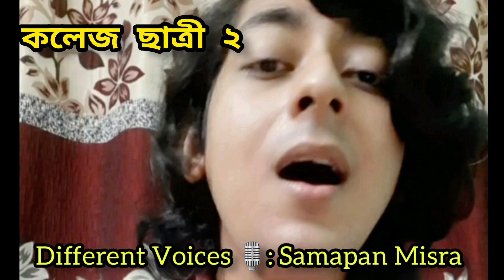ফুলওয়ালী মাসি VS দুই কলেজ ছাত্রী⚔️ Fight in Ladies Compartment🔥|🎙️Samapan Misra | Stage Performance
ফুলওয়ালী মাসি VS দুই কলেজ ছাত্রী ⚔️ | Fight in Ladies Compartment 🔥 | Live Stage Performance 😍 | Different Voices🎙️: Samapan Misra | Ladies Compartment |

নমস্কার, আমি সমাপন মিশ্র 🙏🏻
আজ থেকে বেশ কয়েকমাস আগে কলকাতার বাগুইহাটি অঞ্চলে অবস্থিত নারায়ণতলা নেতাজী আবাসন এর " খোলামেলা " মঞ্চে ;  অধ্যাপিকা হৈমন্তী দাশগুপ্ত ( আমার জেঠিমা, অধ্যাপিকা বিজয়া মিশ্রের প্রাণের বান্ধবী এবং সহকর্মী ) এর  পাড়ায় আয়োজিত বার্ষিক অনুষ্ঠানে আমি উপস্থিত ছিলাম। সেদিন আমার ভিন্ন স্বাদের কিছু মজার উপস্থাপনা পরিবেশন করবার চেষ্টা করেছিলাম। 😃
তারই এক ঝলক আজ আপনাদের সঙ্গেও ভাগ করে নিলাম। ❤️🤝

ফুলওয়ালি মাসি VS দুই কলেজ ছাত্রী ⚔️
( ঝগড়া in Ladies' Compartment | লোকাল ট্রেন ) 🔥

🟩📍Different Voices 🎙️: Samapan Misra

🟦 আপনারা অনুগ্রহ করে উপস্থাপনাটি মনোযোগ সহকারে একেবারে শেষ পর্যন্ত শুনে ভিডিওর কমেন্ট সেকশন এ আপনাদের মূল্যবান মতামত জানিয়ে পাশে থাকবেন। ☺️🙏🏻❤️

📌 আমার ভিন্ন স্বাদের বিচিত্র সব উপস্থাপনা উপভোগ করতে ঘুরে আসুন নিচে প্রদত্ত  " SAMAPAN MISRA " ইউটিউব চ্যানেল থেকে 👇🏻👇🏻